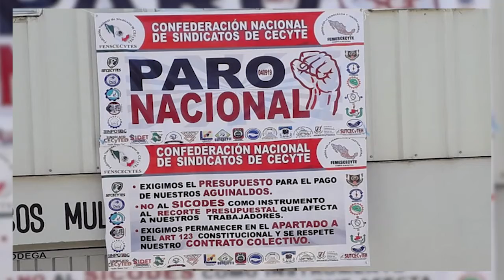Paran CECYTES en Oaxaca para demandar aumento salarial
🔹Trabajadores sindicalizados del Colegio de Estudios Científicos y Tecnológicos del Estado de Oaxaca, iniciaron este lunes un paro de labores, para exigir a la Secretaría de Educación Pública que cumpla con el compromiso de aumento salarial, así como el pago de las prestaciones de fin de año.